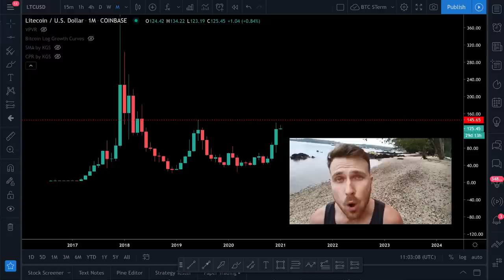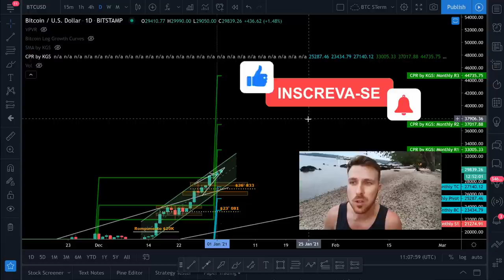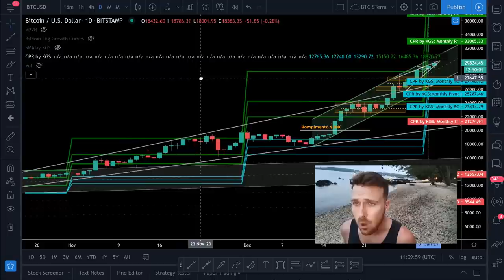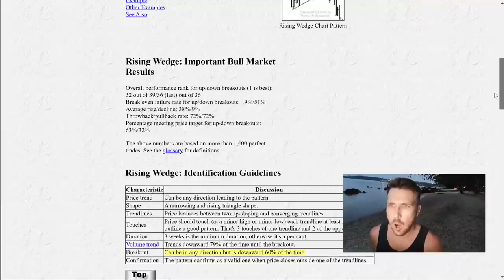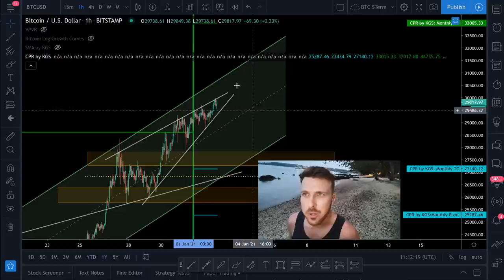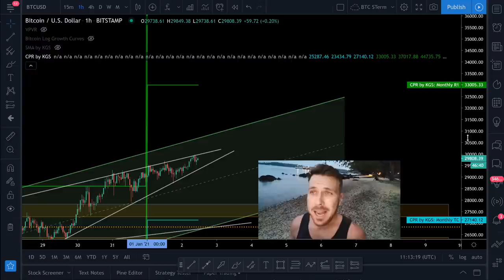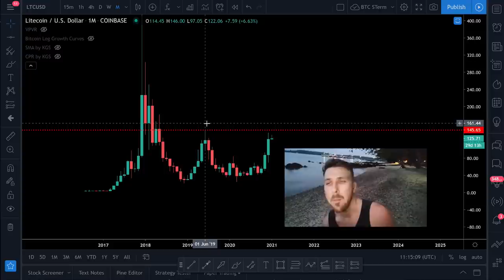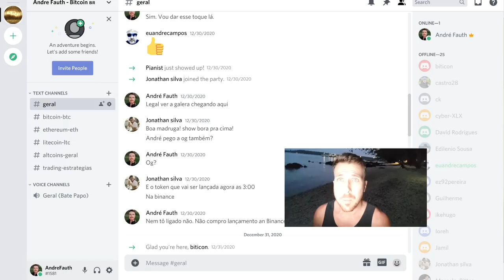GRANDES ROMPIMENTOS EM BREVE!! BITCOIN COM EXTREMA VOLATILIDADE!! [Novos alvos do mês...]